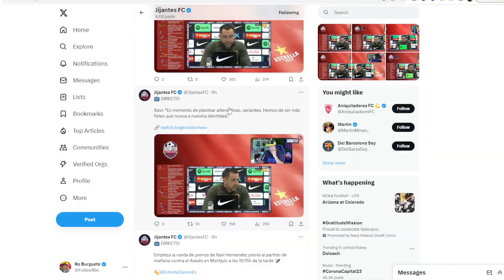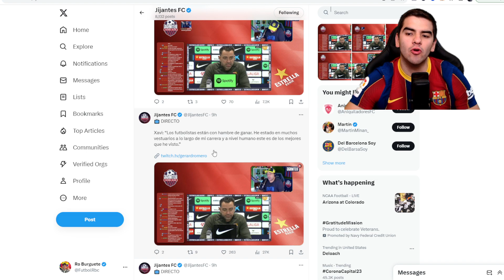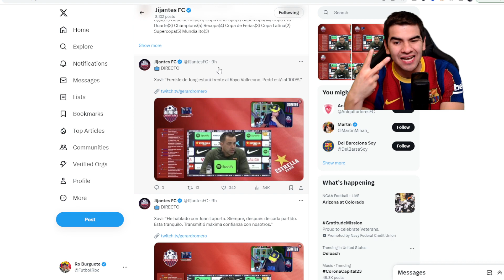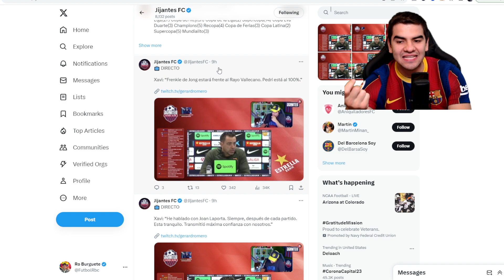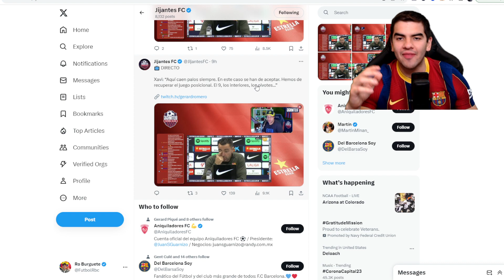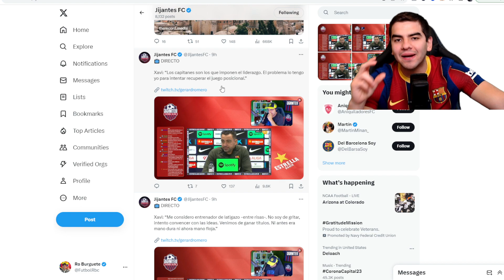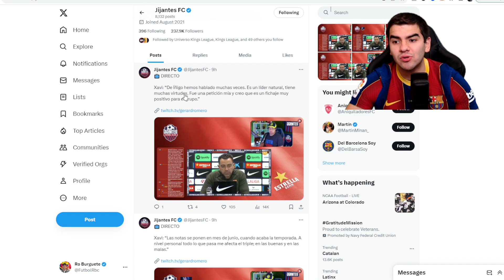🚨XAVI EN RUEDA DE PRENSA: “PEDRI AL 100% FRENKIE PARA EL SIGUIENTE PARTIDO”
En este video hablamos de las palabras de Xavi en rueda de prensa! La verdad me encanto todo lo que dijo el bueno de Xavi!

Vamos Cules!